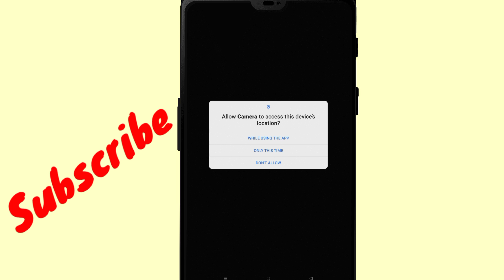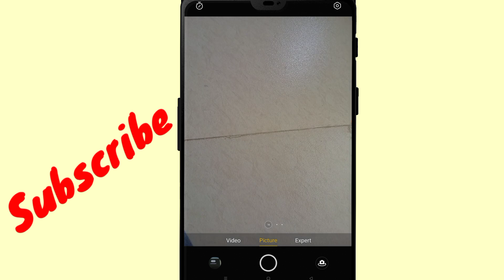Failed to open camera vivo s1 pro Problem Solve